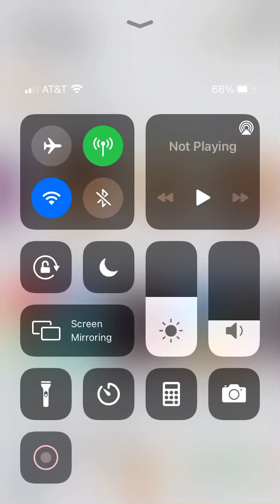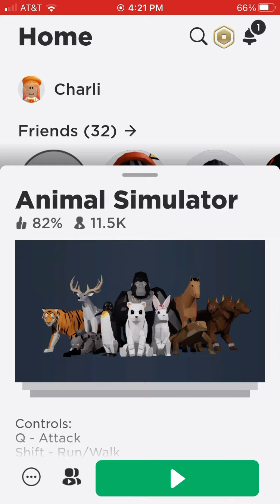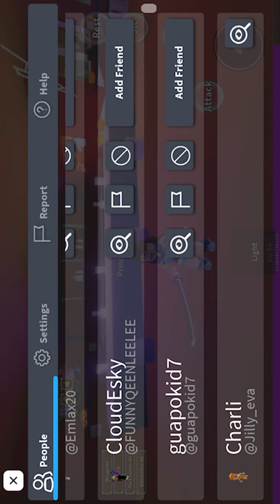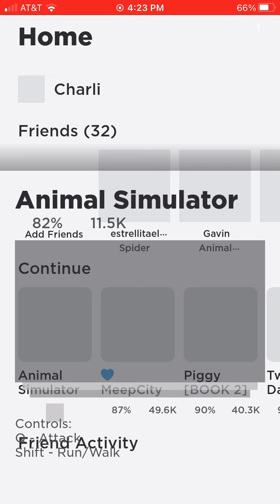My First Roblox video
I did Something crazy on Roblox now I have 2R